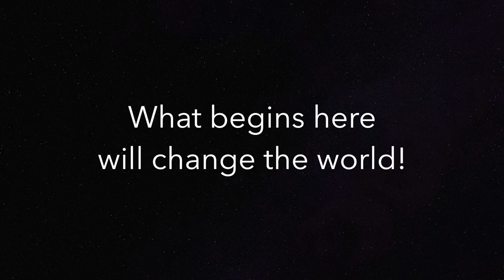The Wire 9-9-19